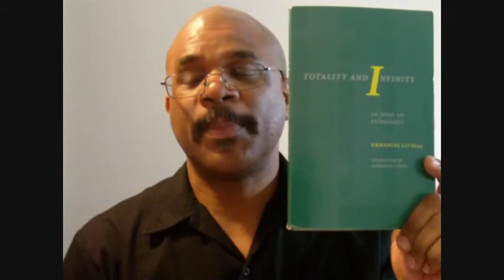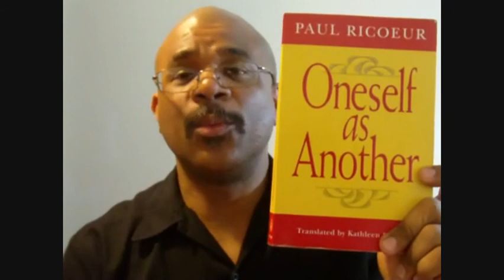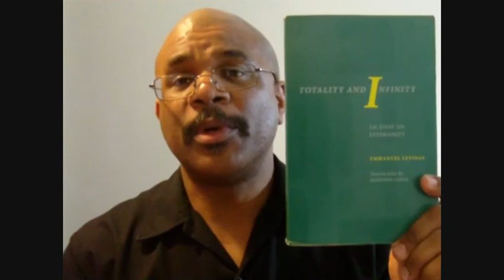Responding to Racism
I apologize.  Inclusion of the Video clips that I mention in the video cause the video to go well over the 2GB/10 minute limit for YOUTUBE vidoes.
I removed the clips and inserted their titles and links. Please, search for their titles, or type in the links to view the videos under discussion.
I hope this does not make the video difficult to understand.

Go over to AMAZON.COM or BARNESandNOBLE.COM and get one of the books mentioned/displayed in the video.  Emmanuel Levinas'  "Totality and Infinity"  and/or Paul Ricoeur's ""Oneself as Another"", they are great books!